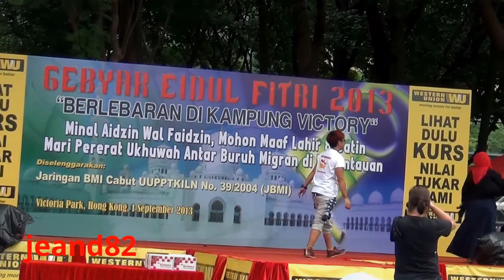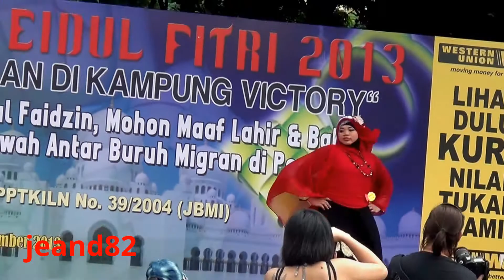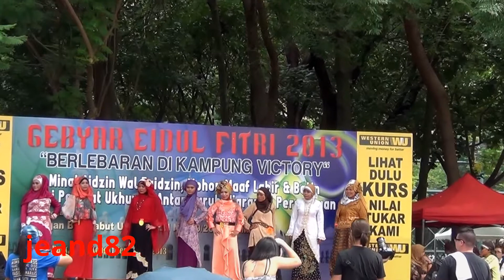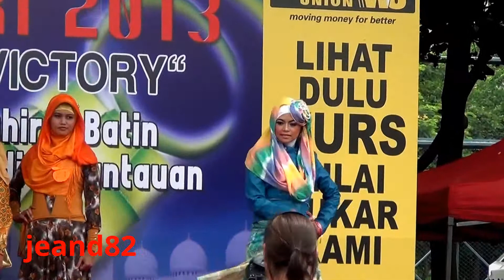LOMBA JILBAB BMI HKG 11-25"WU"(JEAND82)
victoria park hongkong..